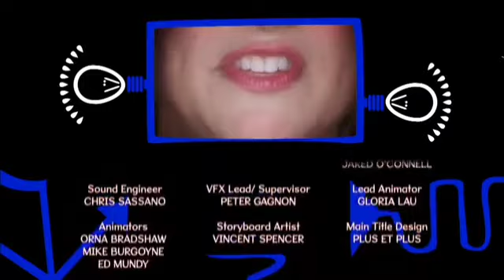Sesame Workshop/19 Entertainment Productions/Fremantlemedia Enterprises (2009)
Taken From The Electric Company